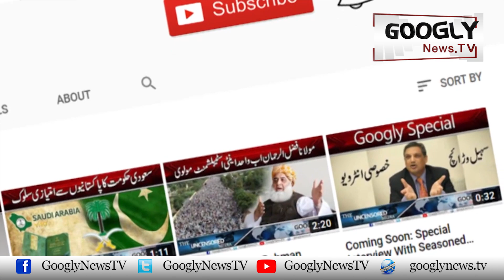Balochistan Kai Macharion Ko Aik Machli Nai Lakh Pati Bana Diya | Googly News TV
Balochistan Kai Macharion Ko Aik Machli Nai Lakh Pati Bana Diya